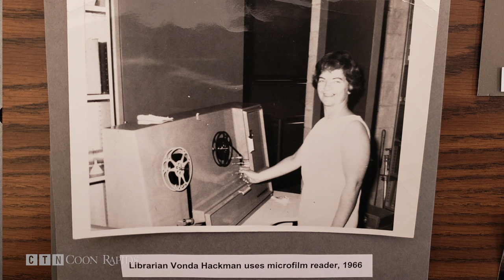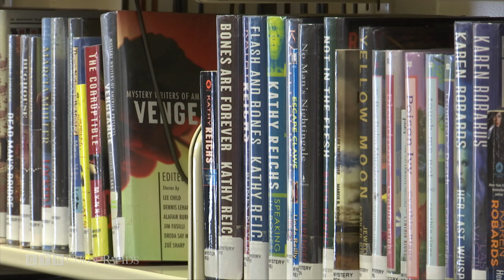Library Celebrates 60 Years of Stories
This year marks the 60th Anniversary of Anoka County Library. After 60 years, the place we go to find good stories has made a few along the way.

“Everybody has a story to tell, and so does the library,” said Maggie Snow, director of Anoka County Library. “And we thought the 60th anniversary would be a good opportunity to tell our story.”

To celebrate the Anniversary, two traveling exhibits of historical photos and momentos will land at each of Anoka County's eight library branches. The exhibits include historical newspaper clippings, programs, and a collection buttons from past library events.  A traveling recording booth is also available for library goers to go inside and record their memories from the library. Special edition library cards feature photos from the exhibits.

It's a look back, and a reminder of just how different the role of the library is today.

“We've changed,” said Snow, “from just providing books and being the keepers of information to being teachers.”

Snow says the traditional librarian of the 1960's is long gone. She calls today's librarian a media mentor who helps people find information and make connections.

“The emphasis has gone from books to people,” she said.

“So the books are still there and they're still important but they're not the focus of the library anymore. It's the people and how we interact with each other and the community and how we learn and grow together."